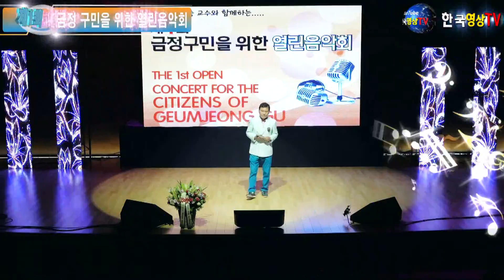가수민성욱.부산 아가씨(원곡지니)🎼작곡가 윤길중 교수와 함께하는🎻제1회 금정 구민을 위한 열린음악회.세계가요T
가수민성욱.부산 아가씨(원곡지니)🎼작곡가 윤길중 교수와 함께하는🎻제1회 금정 구민을 위한 열린음악회.세계가요TV